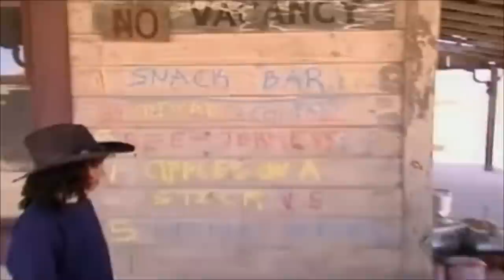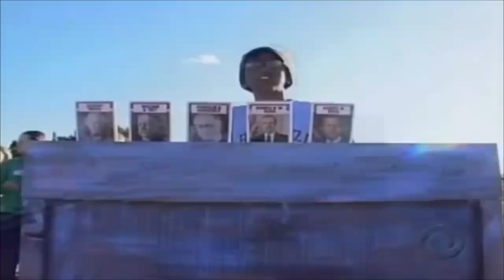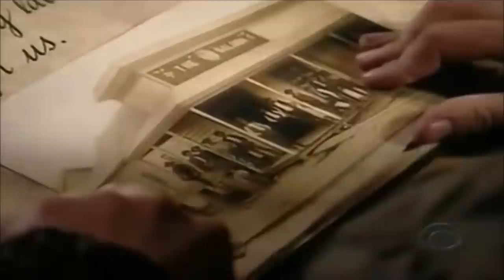Does Anybody Remember Kid Nation?